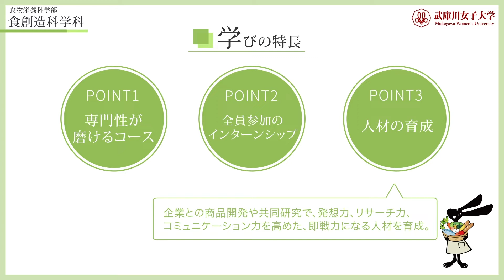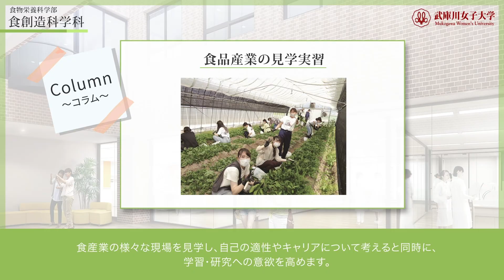武庫川女子大学 食物栄養科学部 食創造科学科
受験生、高校生のみなさんに、武庫川女子大学 食物栄養科学部 食創造科学科の学びの特長をわかりやすく紹介しています。